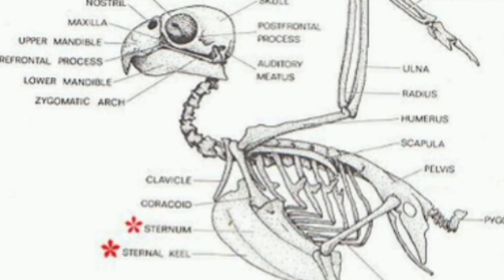در آوردن کرمک(جسم خارجی)از چینه دان جوجه طوطی بدون جراحی توسط مهندس مهدی فهامی 09386363262 fahami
در آوردن کرمک(جسم خارجی)از چینه دان جوجه طوطی بدون جراحی توسط مهندس مهدی فهامی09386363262
جراحی حیوانات ،

داروخانه دامپزشکی ،

آزمایشگاه حیوانات ،

رادیولوژی

و سونوگرافی

همچنین امکانات سرم تراپی حیوانات و واکسیناسیون حیوانات و تزریقات و فیزیوتراپی حیوانات و حتی خدمات جانبی مانند

پت شاپ

و اصلاح و شستشوی حیوانات

و بستری حیوانات

و سایر خدمات و امکانات

در مرکز درمانی و انواع کلینیک حیوانات مستقر در بیمارستان دامپزشکی برای انواع پت و حیوان خانگی و پرندگان و حیوانات اگزوتیک و حیوانات خاص ،این امکان را فراهم نموده تا صاحبان حیوانات
“اورژانس حیوانات “
یا “فوریتهای دامپزشکی “
و “امداد و اورژانس دامپزشکی “
 ” بیمارستان دامپزشکی ”
𝑀𝒶𝒽𝒹𝒾 𝒻𝒶𝒽𝒶𝓂𝒾: ۱- بخش بستری عمومی سگ

۲- بخش بستری عمومی گربه

۳- بخش بستری عفونی سگ

۴- بخش بستری عفونی گربه

۵- بخش بستری ویروسی سگ

۶- بخش بستری ویروسی گربه
𝑀𝒶𝒽𝒹𝒾 𝒻𝒶𝒽𝒶𝓂𝒾: بزرگترین و مجهزترین مرکز درمانی حیوانات خانگی  و پرندگان زینتی شرق تهران در محیطی زیبا و تخصصی  شامل بخشها و خدمات:  داخلی، جراحی، اورژانس،  ,  رادیولوژی، سونوگرافی، آزمایشگاه ، داروخانه،  دندانپزشکی، جرم گیری،اولتراسونیک ،اصلاح شستشو، فیزیوتراپی، آبدرمانی، معاینات دوره ای، تشخیص و درمان ، واکسیناسون وانگل زدائی ، تزریقات وپانسمان، سرم تراپی ،الکتروکاردیوگرافی، قلب ، ICU ،عقیم سازی ،جراحیهای بافت نرم ،ارتوپدی ،چشم ،بخش مراقبتهای ویژه، بستری عمومی  و بستری عفونی، صدور شناسنامه ،گواهی سلامت، گواهی خروج از کشور، آموزش و تربیت ، مشاوره در امور تغذیه و رژیم درمانی،کاشت میکروچیپ ،آمبولانس،کلینیک سیار،خدمات در محل،نژاد شناسی ، بخش پرندگان و حیوانات خاص ، پرندگان زینتی و سایر خدمات حیوانات خانگی
𝑀𝒶𝒽𝒹𝒾 𝒻𝒶𝒽𝒶𝓂𝒾: فروشگاه بزرگ  شبانه روزی لوازم و تجهیزات حیوانات خانگی  وپت شاپ شبانه روزی  درین  با  جدید ترین محصولات  و برترین برندهای جهانی

شامل انواع غذای سگ ، گربه ، پرنده، پرندگان زینتی،لوسیونها، لباس حیوانات،وسایل بازی ،وسایل آموزشی، قلاده خاک گربه، و سایر مایحتاج حیوانات خانگی
𝑀𝒶𝒽𝒹𝒾 𝒻𝒶𝒽𝒶𝓂𝒾: صدور شناسنامه سگ ، گربه ، پرندگان و حیوانات خانگی شامل   انواع شناسنامه های  بهداشتی. عادی و بین المللی با انجام معاینه کامل و عملیات واکسیناسیون و پیشگیری  بر علیه  انگلهای داخلی  همچنین  خوراندن قرص های ضد انگل  به حیوانات شما  توسط  متخصصان و کارشناسان دامپزشک بیمارستان دامپزشکی  شبانه روزی درین صادر می گردد

برای صدور شناسنامه  , و کاشت میکروچیپ سگ و گربه خود با بیمارستان دامپزشکی درین تماس بگیرید

صدور انواع شناسنامه های بهداشتی، عادی و بین المللی توسط بیمارستان دامپزشکی درین  انجام می شود.

شناسنامه بهداشتی.با انجام معاینه کامل و عملیات واکسیناسیون و پیشگیری بر علیه انگلهای داخلی  و با خوراندن قرص های ضد انگل  به حیوانات شما صادر می گردد.
𝑀𝒶𝒽𝒹𝒾 𝒻𝒶𝒽𝒶𝓂𝒾: اصلاح، گرومینگ،  اصلاح و شستشو،پیرایش،اصلاح حیوانات،  گرومینگ حیوانات، اصلاح سگ، اصلاح گربه؛ اصلاح پرنده،پیرایش حیوانات،شستشوی حیوانات، شستشوی سگ، شستشوی گربه، دامپزشکی، مطب دامپزشکی، کلینیک دامپزشکی، خدمات آرایشی و پیرایشی اصلاح و شستشو  کوتاه کردن مو  و ناخن و بال

𝑀𝒶𝒽𝒹𝒾 𝒻𝒶𝒽𝒶𝓂𝒾: اصلاح, اصلاح پرنده, اصلاح حیوانات, اصلاح سگ, اصلاح گربه, اصلاح و شستشو, اصلاح و شستشو حیوانات خانگی, پیرایش, پیرایش حیوانات, خدمات آرایشی و پیرایشی اصلاح و شستشو  کوتاه کردن مو  و ناخن و بال, دامپزشکی, دامپزشکی شبانه روزی, شستشو, شستشو حیوانات, شستشوی حیوانات, شستشوی سگ, شستشوی گربه, کلینیک دامپزشکی, گرومینگ, گرومینگ حیوانات, مطب دامپزشکی
𝑀𝒶𝒽𝒹𝒾 𝒻𝒶𝒽𝒶𝓂𝒾: خدمات ویژه بخش پرندگان:

در بخش مربوط به پرندگان زینتی بیمارستان دامپزشکی درین، زیر نظر متخصص پرندگان، کلیه امور  تشخیصی؛  درمان و  ویزیت؛ واکسیناسیون  کوتاهی  نوک؛  ناخن و پر و تمامی درمان های مربوط به پرندگان زینتی انجام می پذیرد .

همچنین جیره نویسی اختصاصی پرندگان زینتی و انجام کلیه ازمایشات مربوط به کلیه پرندگان جهت تشخیص انواع بیماری ها و تعیین جنسیت در این بخش قابل انجام است.

خدمات ویژه بخش جوندگان :

بخش جوندگان  کلیه امور درمانی و ویزیت؛ واکسیناسیون و سرم تراپی و رفع ناهنجاری های مربوط به دهان و دندان جوندگان را به عهده دارد و با وجود بخش دندانپزشکی پیشرفته، امکان اصلاح مشکلات دندانی جوندگان فراهم است.
𝑀𝒶𝒽𝒹𝒾 𝒻𝒶𝒽𝒶𝓂𝒾: زیر نظر متخصص پرندگان، تمامی امور  تشخیصی،  درمان و  ویزیت، واکسیناسیون، کوتاهی  نوک،  ناخن و پر  و درمانهای مربوط به پرندگان زینتی انجام می پذیرد . ارائه برنامه غذایی و جیره نویسی اختصاصی پرندگان زینتی و انجام کلیه ازمایشات مربوط به کلیه پرندگان جهت تشخیص انواع بیماری ها و تعیین جنسیت در کلینیک پرندگان زینتی قابل انجام است.